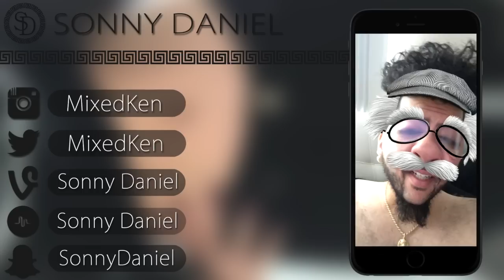OBSESSED WITH BELLA - The Sims 4: Part 258 | Sonny Daniel